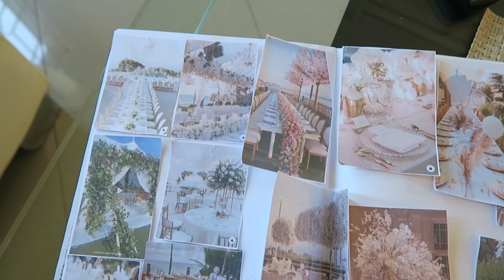WEDDING PREP EP 1- Lets go ring shopping...21 Days till the wedding | WEDDING VLOG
I hit 50 cubbies this week and what a better way to celebrate than to kick off the wedding series. I had some drama with getting my wedding band and ended up having to go shop for one 21 days before the wedding💍

Hope you enjoy and look forward to seeing you in next weeks video..